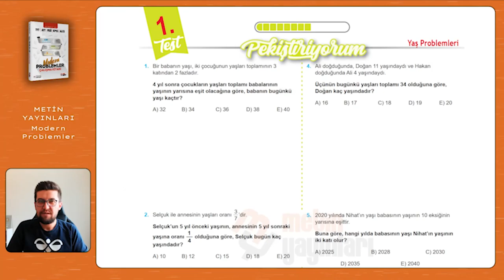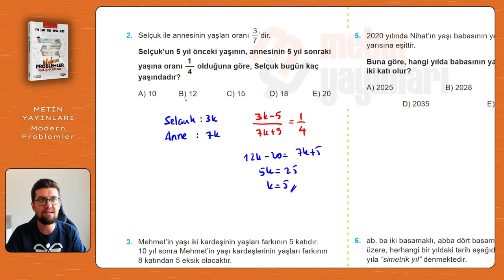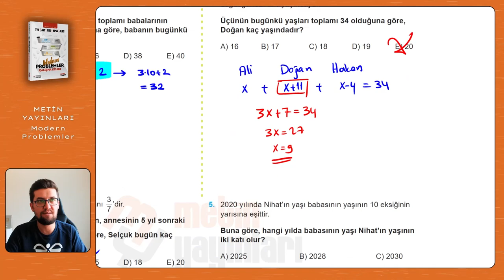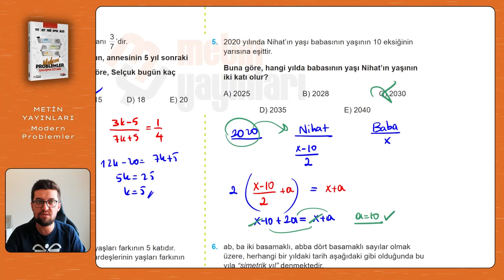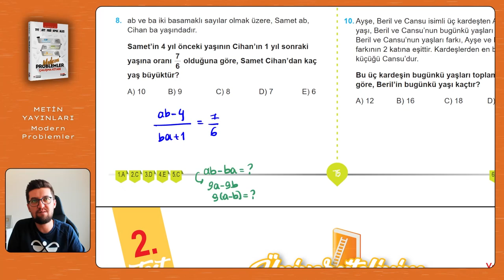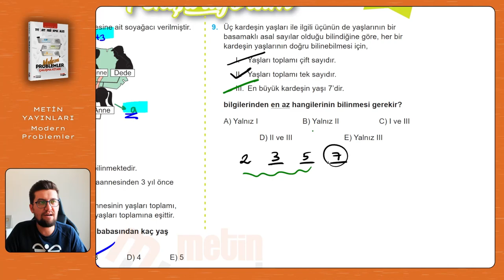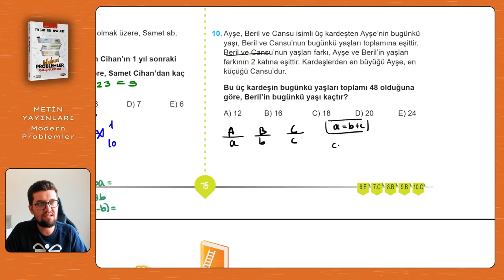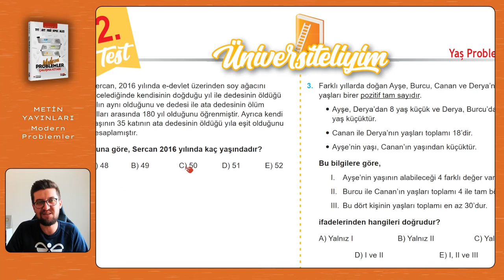Modern Problemler | Metin Yayınları | Sayfa: 74-75